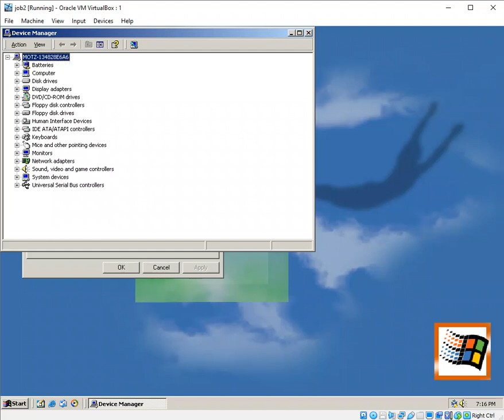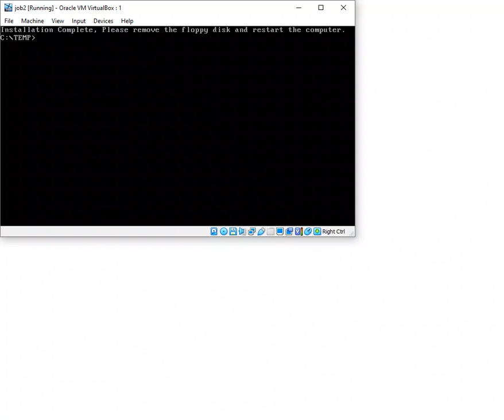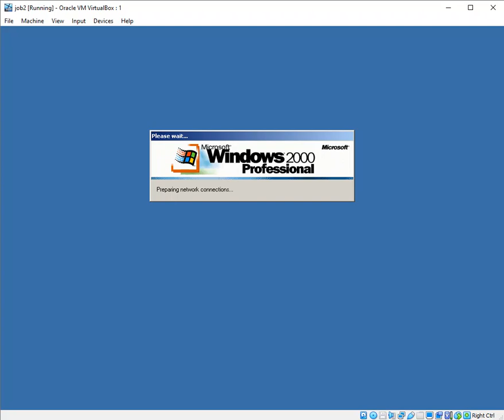Replace Boot Screen in Windows 2K on VBox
My Recreated to LittleWhiteDog has shut down in our website.

-Curtis